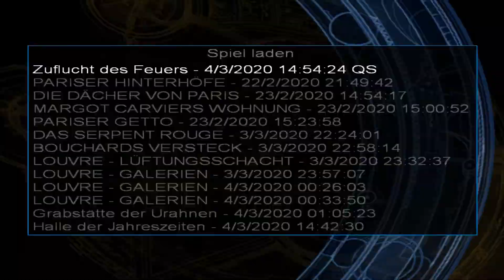#011 TOMB RAIDER: THE ANGEL OF DARKNESS | Herrin der Elemente [GER|PC] 🖰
Let's Play Tomb Raider 6 - The Angel of Darkness #11
-Laara.

➔GameInfo: Tomb Raider (6) - The Angel of Darkness
   Plattform: PC
   Genre: Action-Adventure
   Spiele-Reihe: Tomb Raider (Core Design Classics)
   Entwickler: Core Design
   Herausgeber: Eidos Interactive

➔GERMAN COMMENTARY